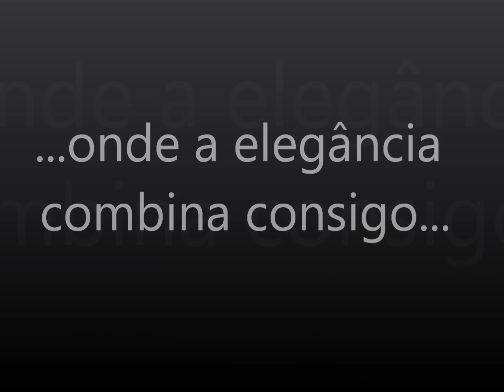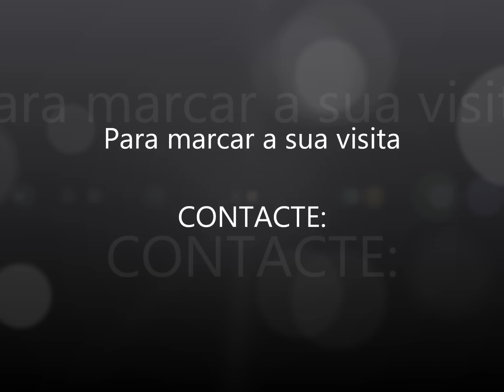Vendido - T1 Telheiras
SUSANA ANDRADE - RE/MAX TELHEIRAS
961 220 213  |   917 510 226